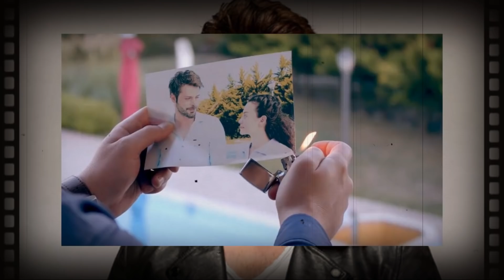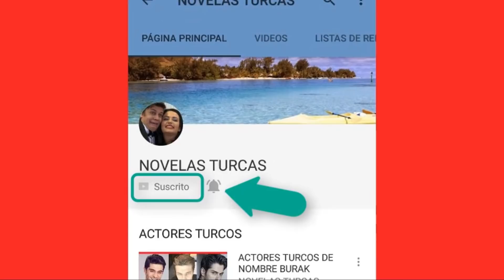TEKIN ACORRALA A MERYEM! YA ES HORA DE TENER UN B3BE!! - CAP 136 T 1.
TEKIN ESTA DISPUESTO A EJERCER SU DERECHO COMO ESPOSO!!!
EL LE DICE A MERYEM QUE YA ESPERO MUCHO TIEMPO, Y ES HORA DE TENER UN B3BE!!